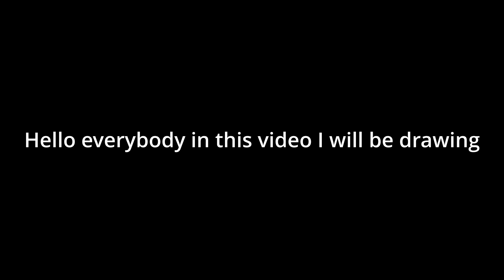The All New IPad Doodle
in this video I tried to draw the front face of iPad Air four on the selling page and it looked like a spiral so there's that.